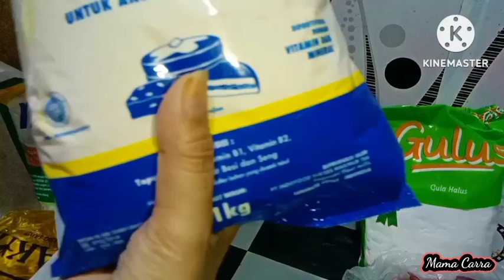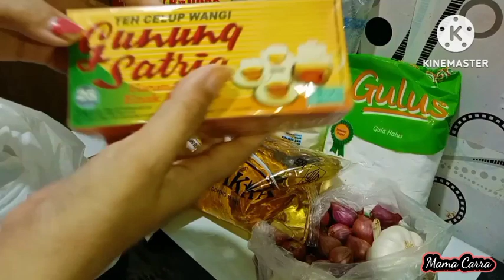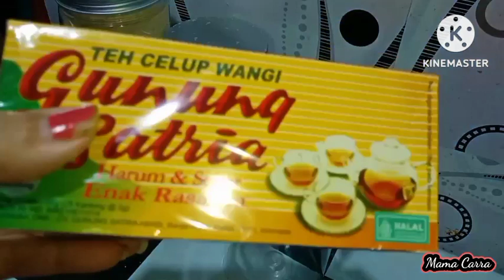BELANJA KEBUTUHAN DAPUR YANG HABIS // MASAK SOP BASO TELUR PUYUH UNTUK MAKAN SIANG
Hallo teman-teman semua, jumpa lagi dengan channel YouTube Mama Carra, hari ini Mama Carra belanja kebutuhan dapur yang habis dan refill, lanjut masak menu sederhana sop baso telur puyuh untuk makan siang.

Bahan Sop:
🌷 Bumbu dasar putih secukupnya
🌷20 telur puyuh
🌷250 gr baso ayam
🌷 Sayur wortel Dan kentang di potong